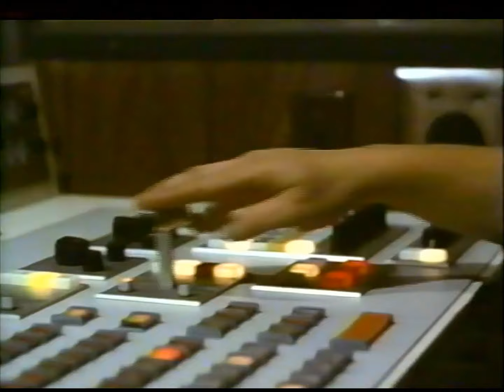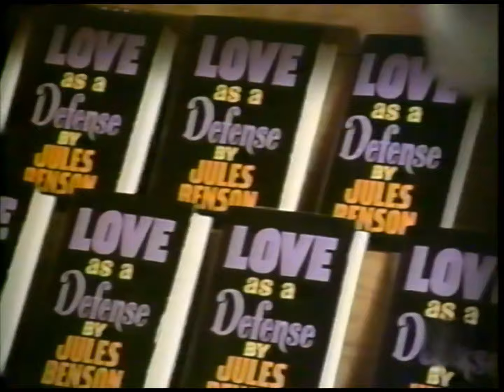The Law (1974) Judd Hirsch, John Beck, Gary Busey, Barbara Baxley, Bonnie Franklin, Sam Wanamaker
An examination of the workings of the Los Angeles criminal justice system exploring every angle, from defense attorneys to solicitors to prosecutors to a "Dragon Lady" judge, the central case involving public defender Murray Stone, assigned to represent a farm boy, in possession of a Super Bowl ring, accused of torturing and murdering a football star. With John Hillerman, Allan Arbus,  Michael Bell, Gerald Hiken, Herb Jefferson, Jr. Directed by John Badham.